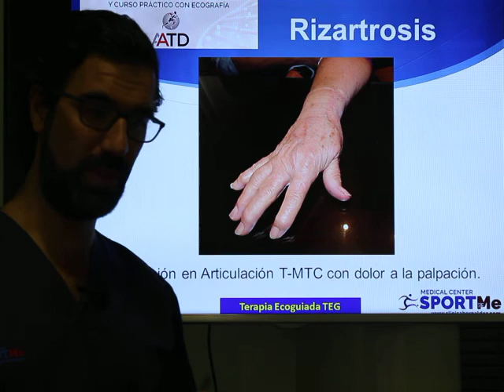Curar Túnel del Carpo sin cirugía tratado mediante Terapia Ecoguiada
Curar Tunel del Carpo sin cirugía tratado mediante Terapia Ecoguiada,
somos Especialista en Traumatologia y Cirugía Ortopédica
Especialista en Terapias Biológicas
Experto en Ecografia Aparato Locomotor y Terapias Ecoguiadas
Máster Nacional en Traumatologia Deportiva

Somos una clínica avalada por 4 generaciones de Traumatólogos que hemos dado nombre y sello de identidad a nuestra pasión: la Traumatología tanto Deportiva como la Cirugía Ortopédica, en definitiva, la ciencia que permite que nuestros cuerpos puedan seguir respondiendo a las exigencias y objetivos de nuestro día a día.

Nuestro clientes son deportistas de alto nivel que quieren recuperarse cuanto antes de sus lesiones, personas que no han obtenido el resultado esperado tras su cirugía (2º opinión media) y cualquier persona que quiera mejorar y progresar en su día a dia.

Cure Carpal Tunnel without surgery treated by Ultrasound Guided Therapy,
We are Specialist in Traumatology and Orthopedic Surgery.
Specialist in Biological Therapies
Expert in Locomotor System Ultrasound and Ultrasound-guided Therapies.
National Master in Sports Traumatology

We are a clinic backed by 4 generations of orthopedic surgeons who have given name and seal of identity to our passion: Sports Traumatology and Orthopedic Surgery, in short, the science that allows our bodies can continue to respond to the demands and objectives of our day to day.

Our clients are high-level athletes who want to recover as soon as possible from their injuries, people who have not obtained the expected result after surgery (2nd average opinion) and anyone who wants to improve and progress in their daily lives.